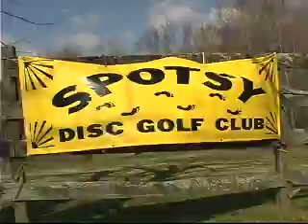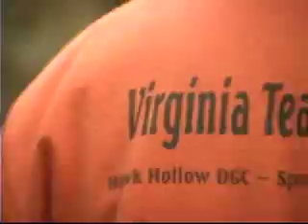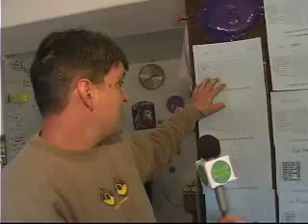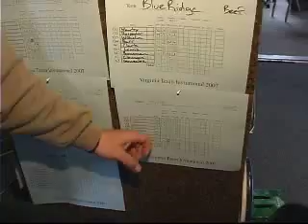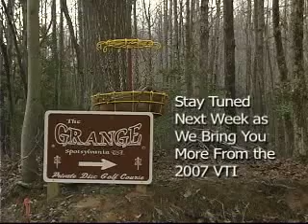Disc Golf Monthly Weekly Update March 20th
Disc Golf